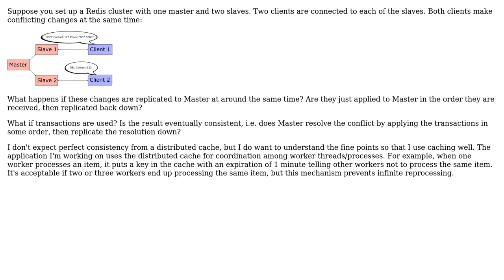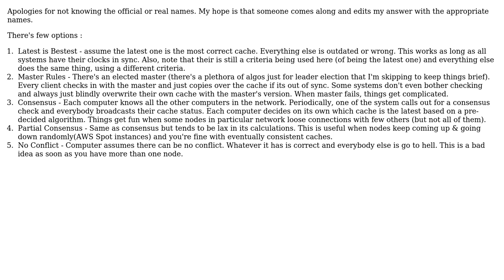How does Redis (or any typical distributed cache) handle replication conflicts?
Software Engineering: How does Redis (or any typical distributed cache) handle replication conflicts?

With thanks & praise to God, and with thanks to the many people who have made this project possible! | Content (except music & images) licensed under CC BY-SA | Music | Images & others | With thanks to user Joey Adams user blr and the Stack Exchange Network Trademarks are property of their respective owners. You are responsible for your own actions.